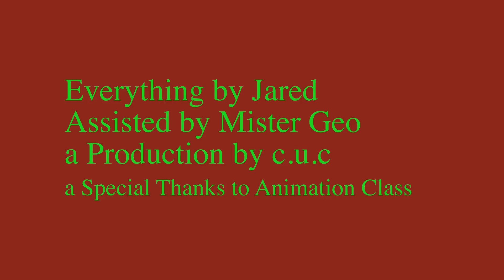Man vs Tank - by Jared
2015 Winter Session - by Jared - Gava/Gate Animation Class. Produced at Greenbelt Access Television, Inc.

First-time Flash user - age 10